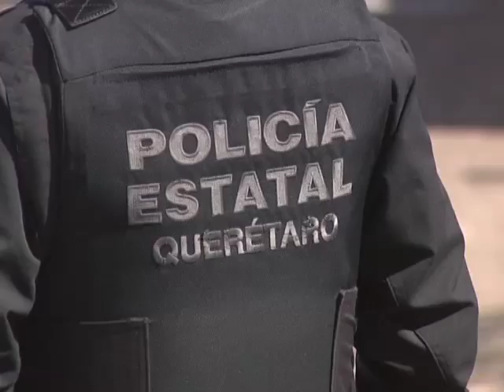El Noticiero Con Miguel Angel - Agreden a Policías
Jóvenes agredieron a policías en Pie de Gallo, Santa Rosa Jáuregui